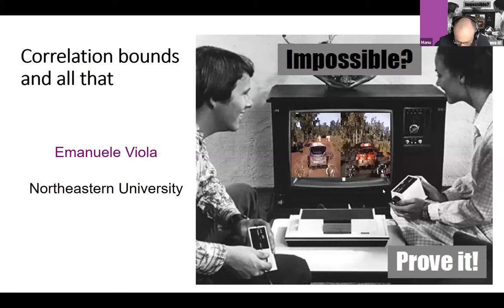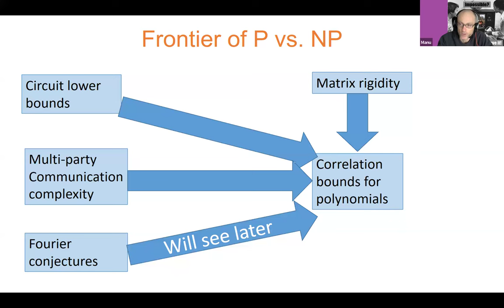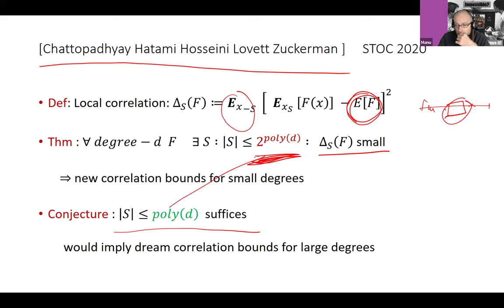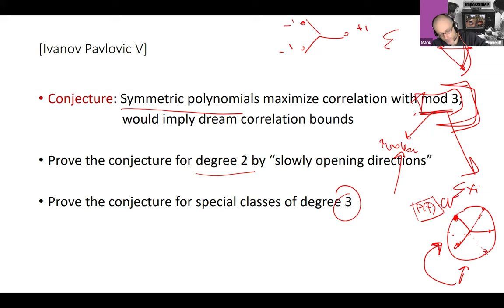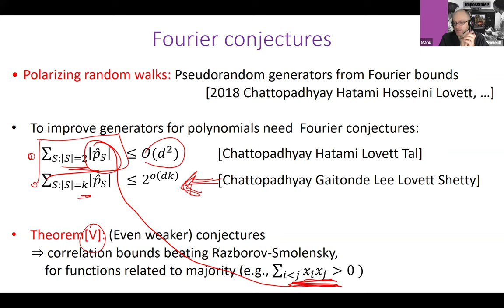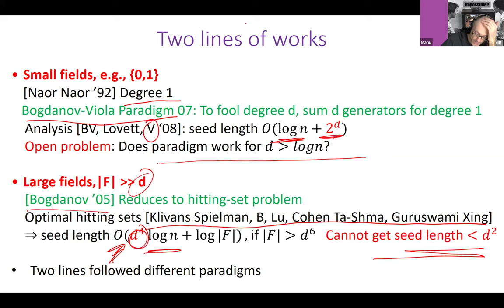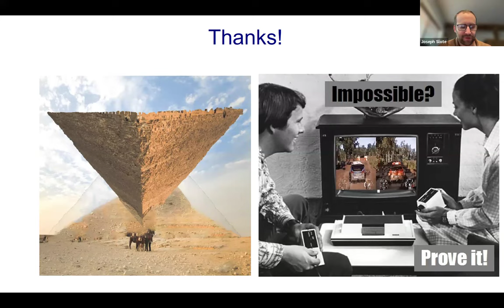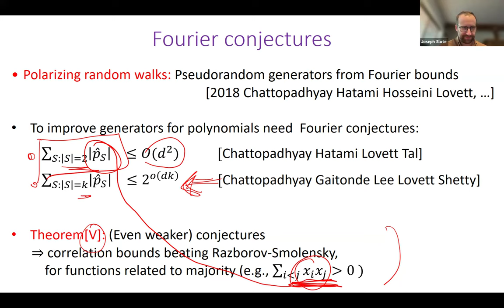Emanuele Viola: "Correlation bounds and all that"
"Correlation bounds" in this context mean estimates of the correlation
of a bounded-degree polynomial over F_2^n with some other function on
F_2^n with respect to some probability measure. (Note these
polynomials are evaluated mod 2, so for example Parity = x_1+...+x_n).
Correlation bounds are fundamental to complexity theory and present
formidable mathematical challenges. Emanuele will present some work